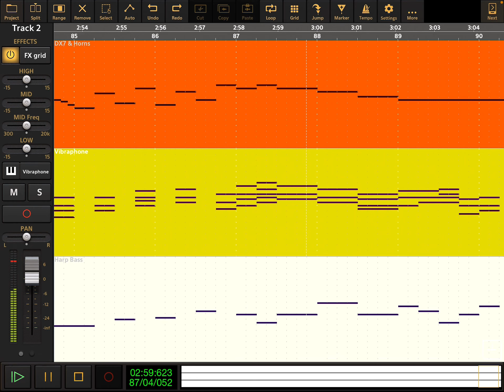The Wonder Pets - Not All Dragons Fly - Audio Evolution Cover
The Wonder Pets - Not All Dragons Fly - From Season 2 Episode 4 - Save The Dragon / Save The Beaver.

Track Colors:

DX7 & Horns: Orange
Vibraphone: Yellow
Harp Bass: While

Lyrics Here:

(5X)

Can we put him in the Flyboat?
The Flyboat’s too small.
Can he fly to the ground?
No sire.
Not all dragons fly at all.

Not this one.
He can’t fly at all.